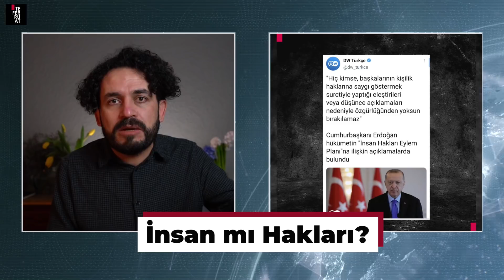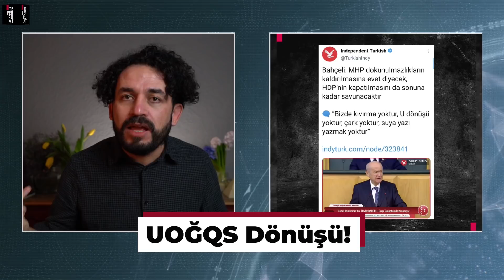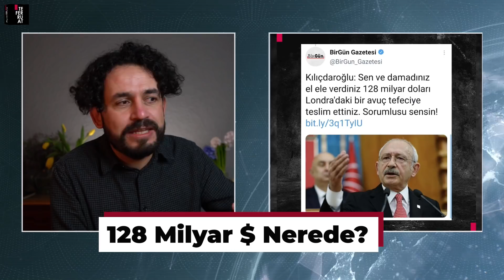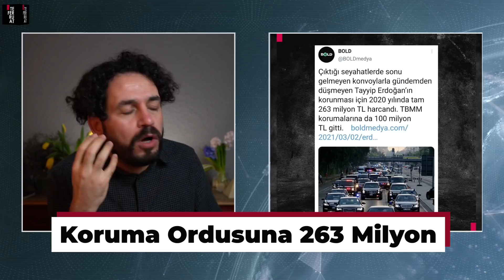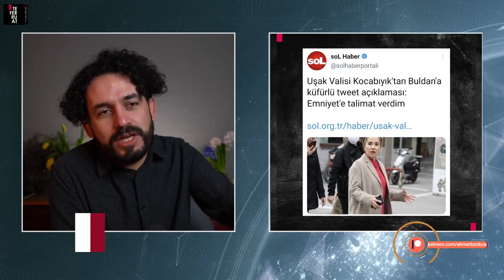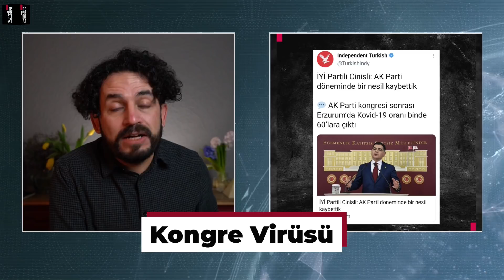İnsan Hakları Manevra Beyannamesi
Kim yok etti bu hakları?
Kime karşı eylem planı açıklıyorsunuz?
İktidarda kim var?